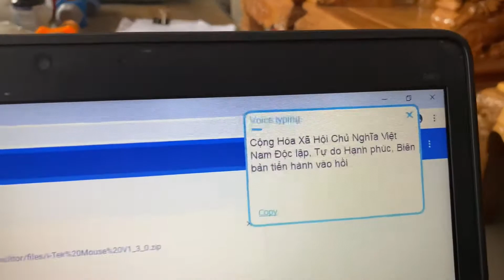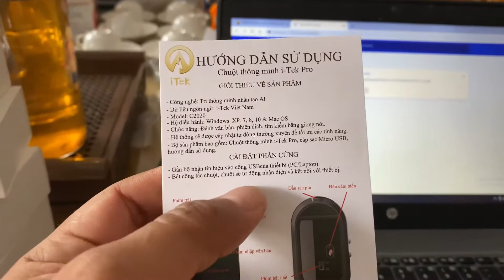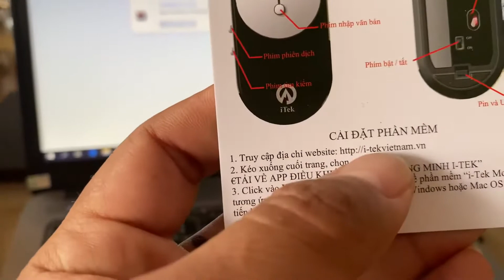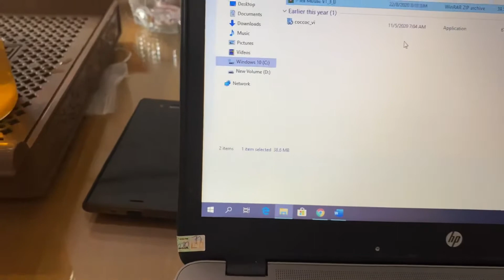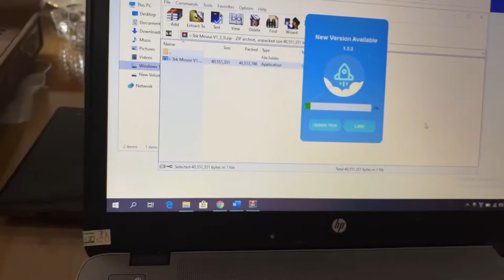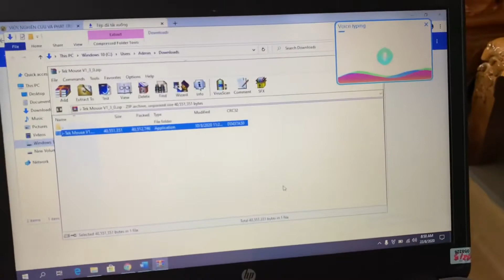Chuột không dây đánh văn bản thu bằng giọng nói giá 1 200 lh 0911169961 1